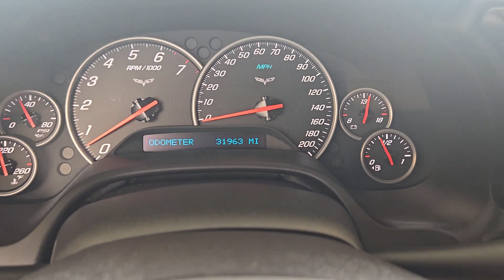2011 Chevrolet Corvette w/2LT Houston, Jersey Village, Mission Bend, Bellaire, Missouri City TX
Pre-Owned 2011 Chevrolet Corvette w/2LT available at Mac Haik Ford Houston located in 10333 Katy Fwy, Houston, TX, 77024. Servicing the Houston, Jersey Village, Mission Bend, Bellaire, Missouri City area.
Please mention the stock 240890AA when you contact the dealership for this vehicle.